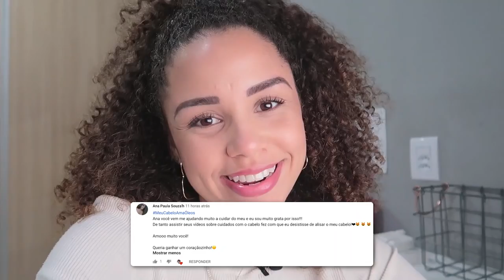UM DIA SÓ DE RECONSTRUÇÃO! | Série Meu Diário Capilar EP. 04